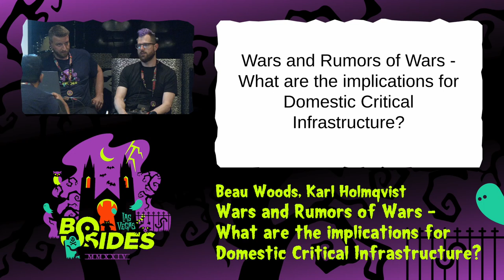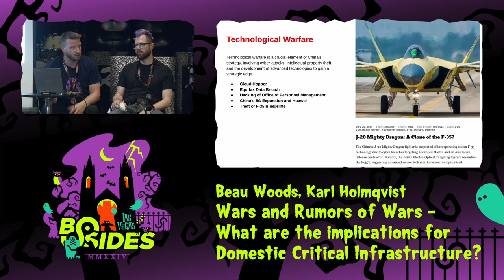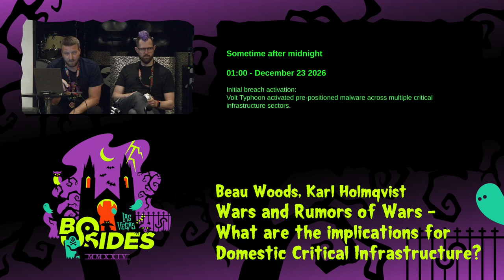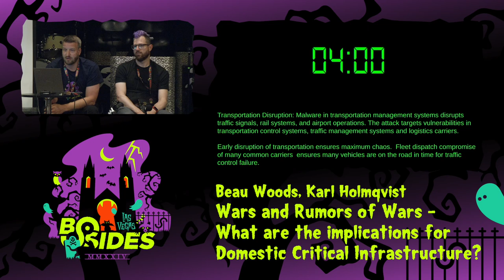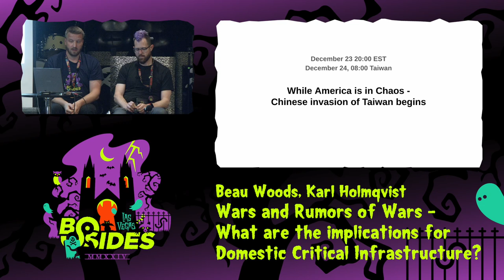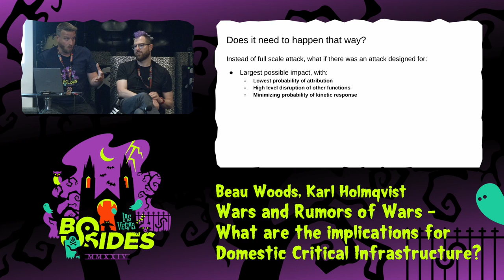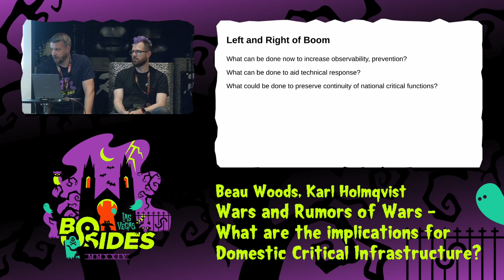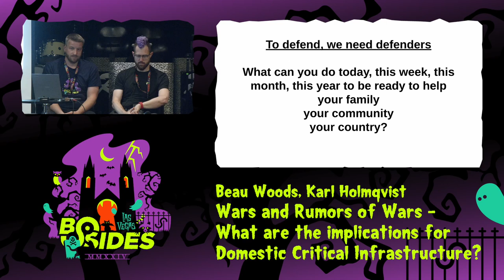IATC - Wars and Rumors of Wars - What are the implications for Domestic Critical Infrastructure?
I Am The Cavalry, Wed, Aug 7, 19:00 - Wed, Aug 7, 21:00 CDT

Multiple US agencies (and Canada too) have confirmed that Volt Typhoon has compromised the IT environments of multiple critical infrastructure organizations—primarily in Communications, Energy, Transportation Systems, and Water and Wastewater Systems Sectors—in the continental and non-continental United States and its territories, including Guam. Volt Typhoon’s choice of targets and pattern of behavior is not consistent with traditional cyber espionage or intelligence gathering operations, and the U.S. authoring agencies assess with high confidence that Volt Typhoon actors are pre-positioning themselves on IT networks to enable lateral movement to OT assets to disrupt functions. The U.S. authoring agencies are concerned about the potential for these actors to use their network access for disruptive effects in the event of potential geopolitical tensions and/or military conflicts.  What are the implications of these pre-positioning attacks, and how should critical infrastructures and members of the general public respond to these types of threats.

People
Karl Holmqvist
Beau Woods